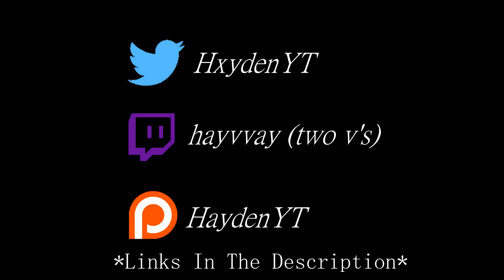#3 Georgia Highlights Vs. #7 Notre Dame 2019 | CFB Week 4 | College Football Highlights 2019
*this is by no means required but is greatly appreciated!*